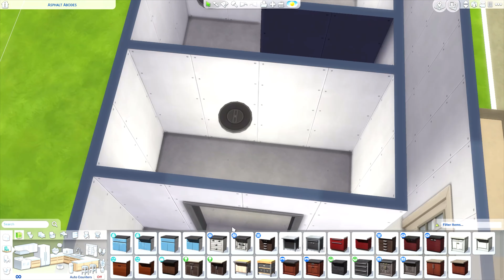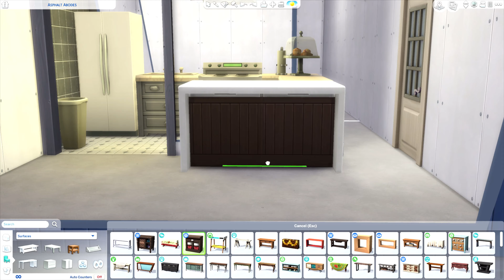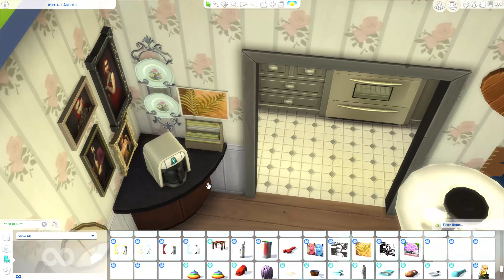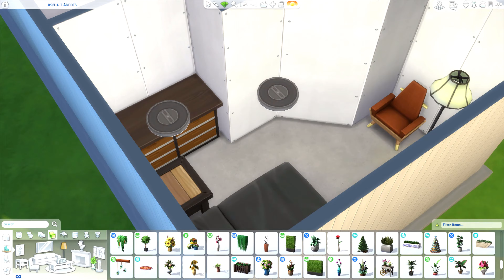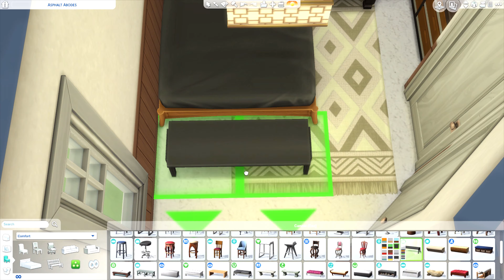Retirement Community 👵👴🏘️ || Speed Build ~The Sims 4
HEY EVERYONE ♥ Coming to you with another speed build, This is a lovely Retirement community! The house in Blue is for a more "grandma" type, shes old fashion and loves her family! The house in white is more of a "Cat Lady" kind of women and she doesn't have much of any family left beside her fur babies. There is a garden in the back and a pool for moving those joints! I hope you guys enjoy this build This is a lovely Retirement community! The house in Blue is for a more "grandma" type, shes old fashion and loves her family! The house in white is more of a "Cat Lady" kind of women and she doesn't have much of any family left beside her fur babies. There is a garden in the back and a pool for moving those joints! I hope you guys enjoy this build ♥
Final Cost :: 124,095 Simoleons